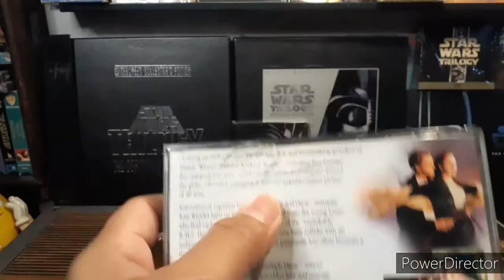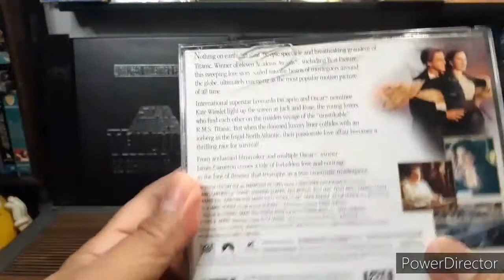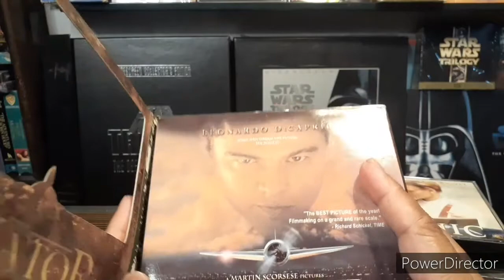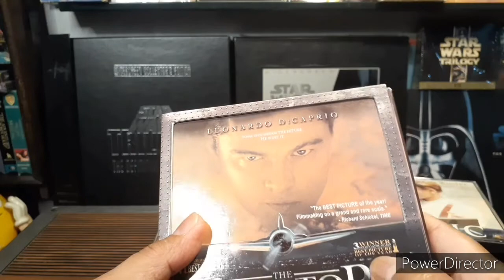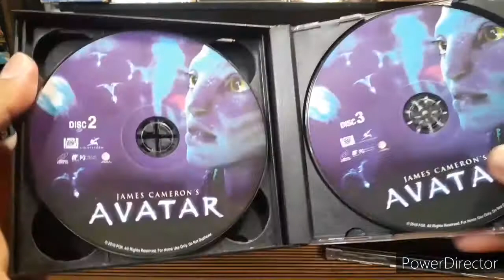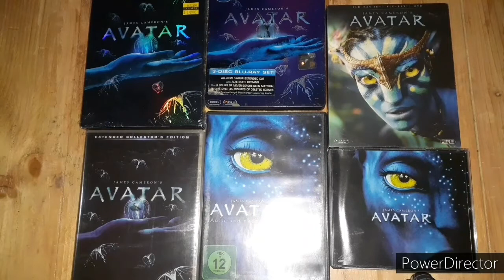KUMPLETO NA!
VCD NAMAN PO TAYO NGAYON,ETO PO ANG MGA NABILI KONG MGA VCD NA KULANG SA COLLECTION KO NG IBAT IBANG FORMAT NG TITANIC AT AVATAR.